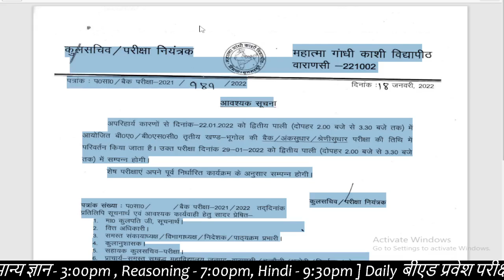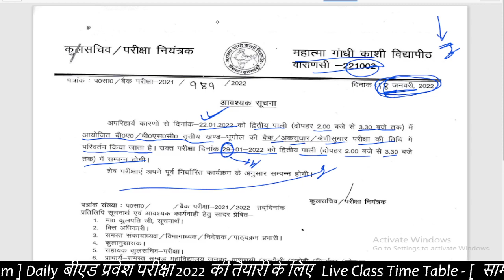MGKVP Today News/ 22 को होने वाले परीक्षा 29 को होगी, Paper hacker, MGKVP news, mgkvp, improvement